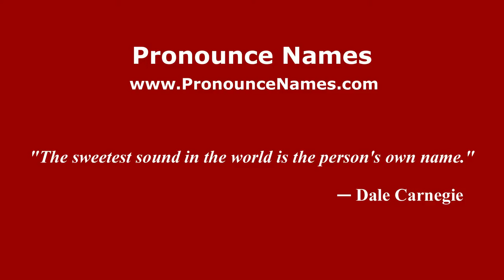How to pronounce Giuseppe Zaniboni (Italian/Italy) - PronounceNames.com